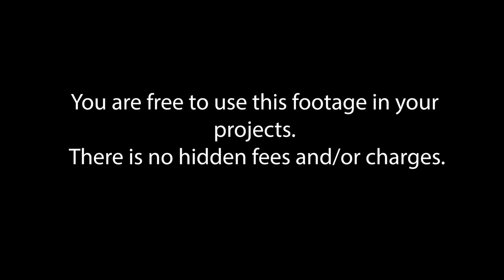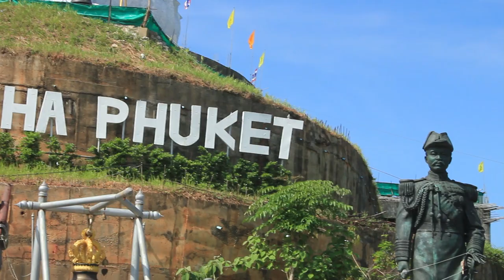Big Buddha In Phuket island. Extended. Free stock footage.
You are free to use this footage in your project but only for editorial purposes. There are no model releases of the people in the video.

There is no hidden fees and charges.

You can download Full HD files on my website (and additional footage)

This video was shot in Phuket island in 2013.

IMPORTANT.

Copy Writing Notice: Do not upload my footage to Youtube, Vimeo or to any other website in their organic form. Thank you.